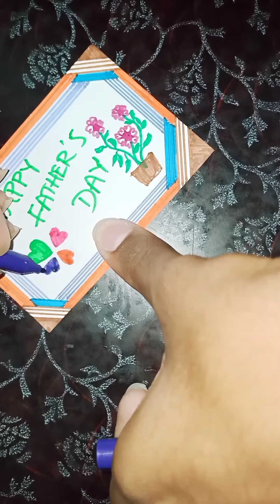How to make Customised Wish cards for Gifts | EASY INDIAN ARTS